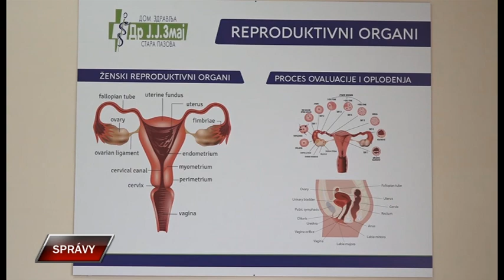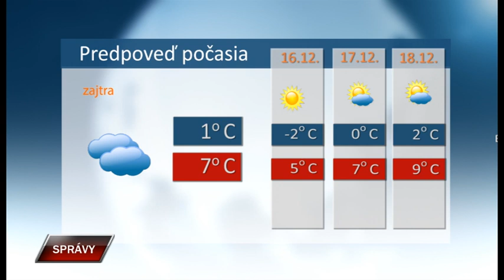Spravy 14 12 2023